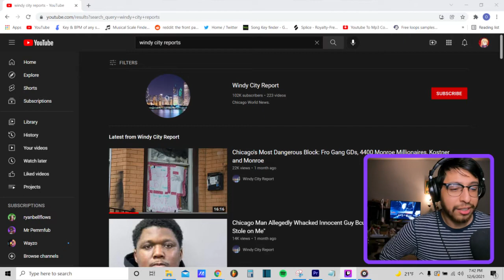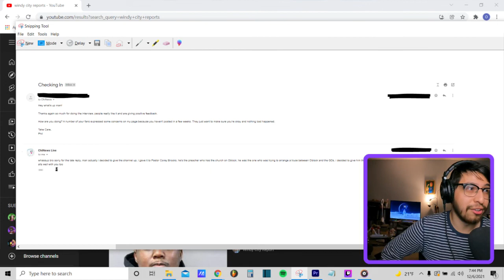What Happened to Windy City Reports?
What's up everybody this is On The Quicks giving an update on Windy City Report.

Let me know who you would want me to interview next and what kind of content you'd like to see in the future (reactions, skits, etc).